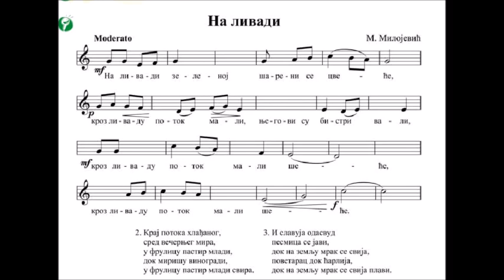Na livadi zelenoj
4. razred